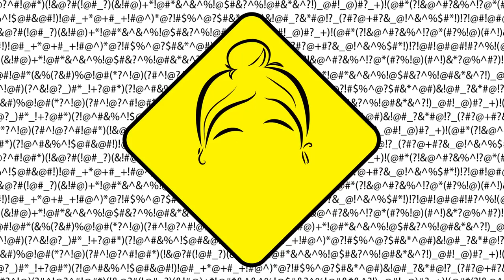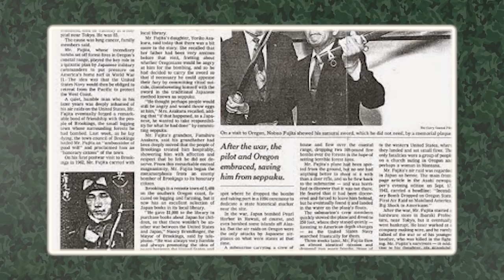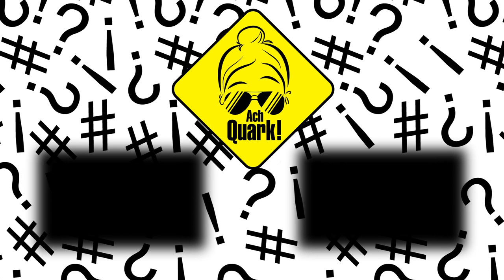10 Geschichten über Gesten der Menschlichkeit im Zweiten Weltkrieg [AchQuark!]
Es heißt, in schweren Zeiten lernt man einen Menschen erst wirklich kennen. Diese 10 Geschichten aus dem Zweiten Weltkrieg  erzählen von Helden des Kriegsalltags und von wahrer Menschlichkeit!

AchQuark!

Es gibt so viele unglaubliche Dinge auf der Welt! Um jedes Thema gibt kreisen Legenden und Mythen. Manchmal ist es schwer den Überblick darüber zu behalten, welche von ihnen wahr und welche erfunden sind.

Genau aus diesem Grund gibt es AchQuark! - Wir zeigen den Unterschied zwischen Tatsachen und QuarkSachen!

Jeden ... eine neue Folge voller wundersamer Quarkgeschichten.
Gibt´s nicht? Gibt´s doch !

AchQuark!